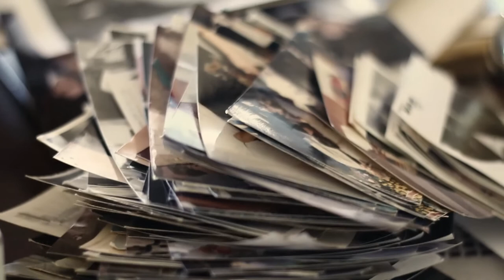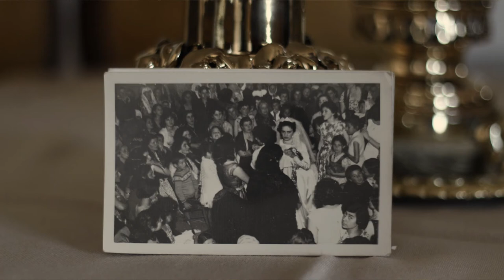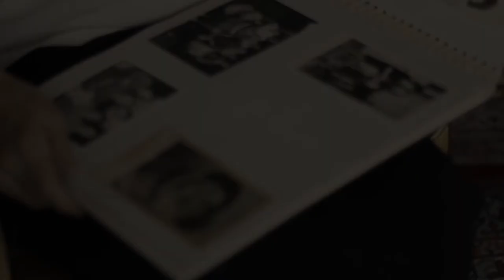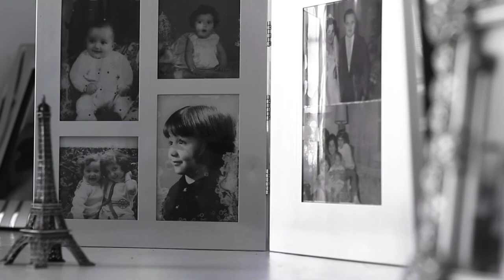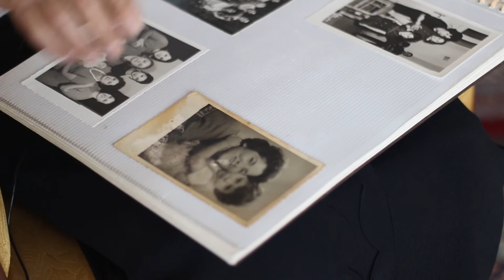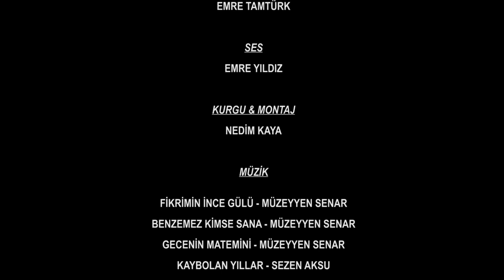SON ASRIN HİKAYESİ - REYHAN İNANÇ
Giresun'un Tirebolu ilçesinde Hasan Paşa'nın gelini Reyhan İnanç'ın yaşantısını ve anılarını konu aldığım kısa belgesel filmim. Tirebolu'nun kent kültürünü ve eskiye dair fotoğraflarını da içerisinde barındırıyor.

T.C GİRESUN ÜNİVERSİTESİ
RADYO TELEVİZYON SİNEMA BÖLÜMÜ
MAYIS 2017